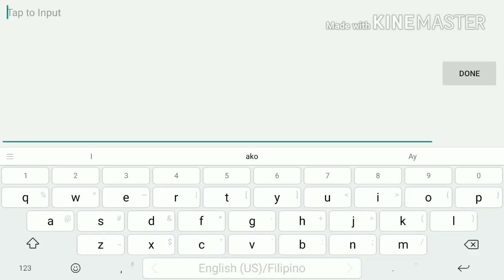Estes Highlights #01 - Nobody wants to have Estes in their team until you saw this! | Mobile Legends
Nobody wants to have Estes in their team until you saw this!

I bought Estes this day and played him for some time and whoah.. I never knew people don't build deadly blade or Necklace of Durance anymore! 😂